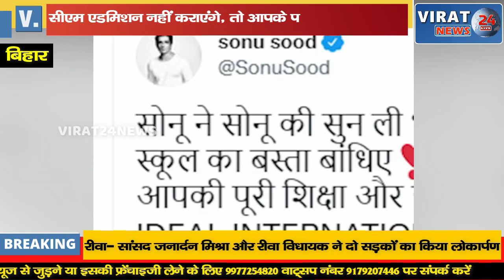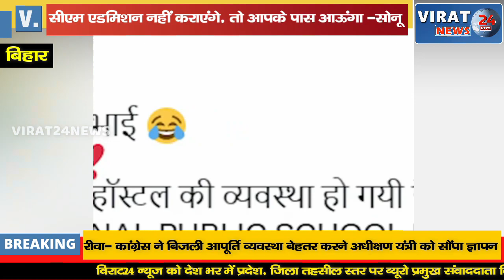11 वर्षीय सोनू ने आखिर क्यों सोनू सूद का ऑफर ठुकराया, जानिए पूरा मामला